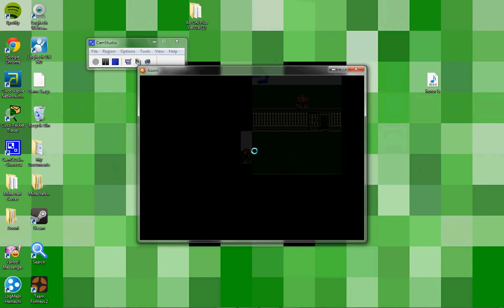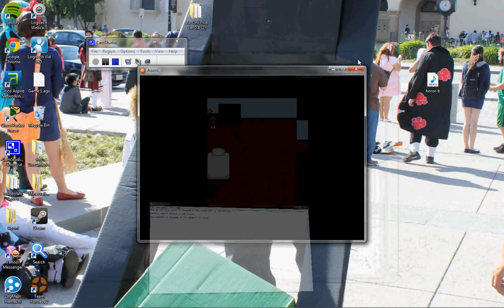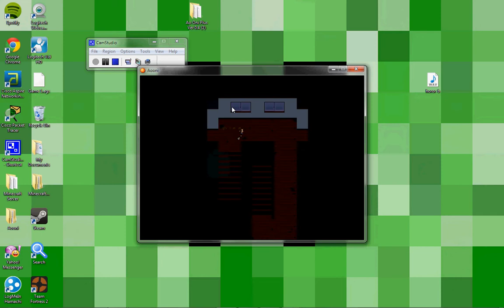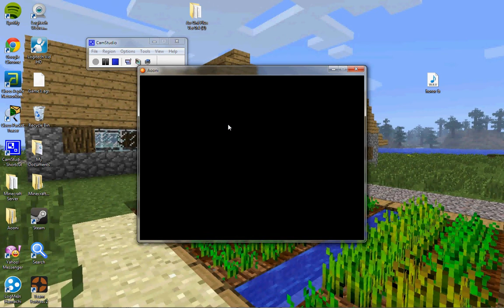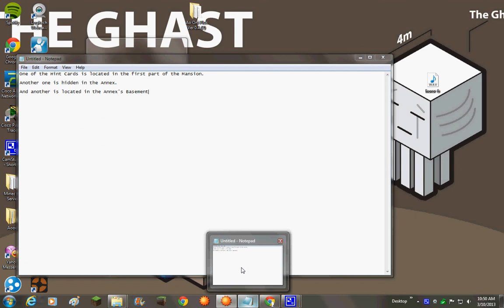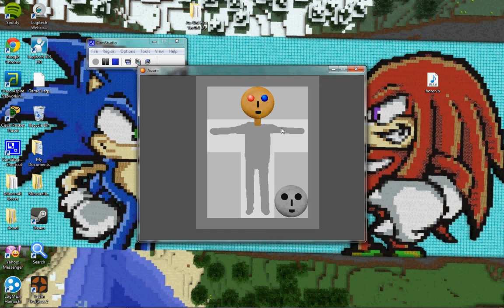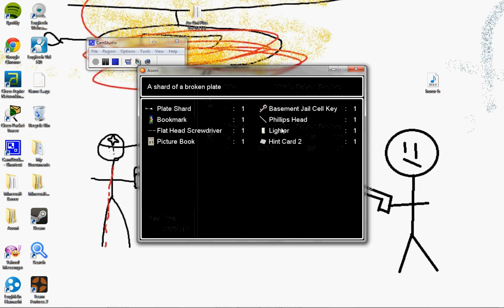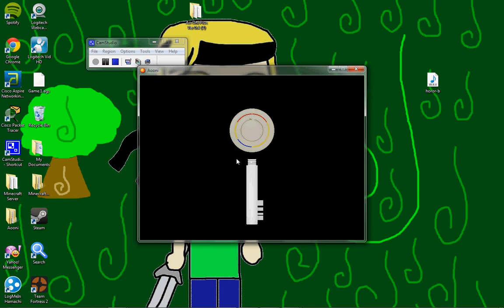ao oni plus part 3: really Leechum!?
asshat...